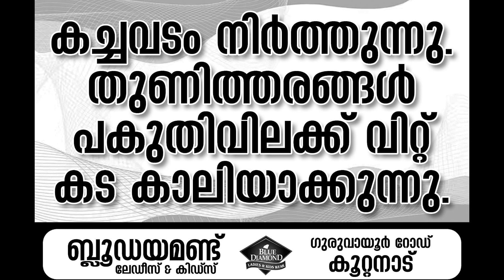കൂറ്റനാട് ; സ്കൂട്ടറിൽ ഇടിച്ച് നിയന്ത്രണം വിട്ട കാർ മറ്റൊരു കാറിലിടിച്ച് അപകടം ആറ് പേർക്ക് പരിക്ക്.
കൂറ്റനാട് സെന്ററിന് സമീപം സ്കൂട്ടറിൽ ഇടിച്ച് നിയന്ത്രണം വിട്ട കാർ മറ്റൊരു കാറിലിടിച്ചുണ്ടായ അപകടത്തിൽ ആറ് പേർക്ക് പരിക്ക്.